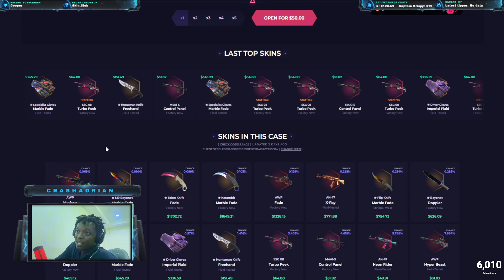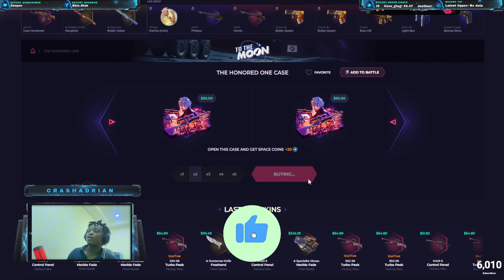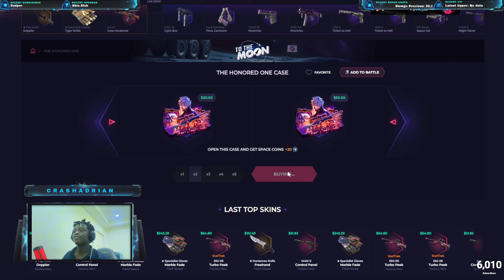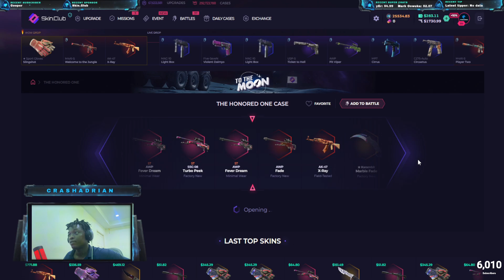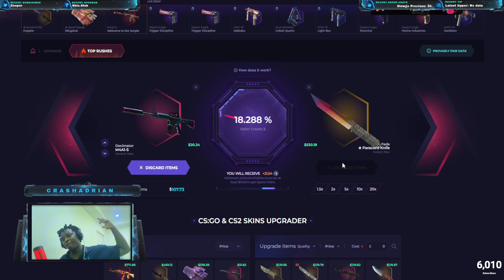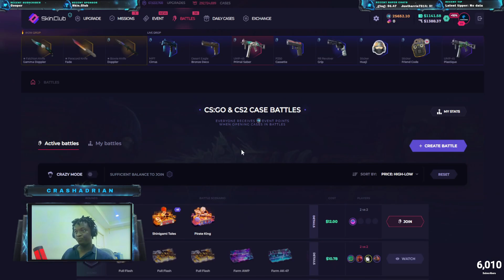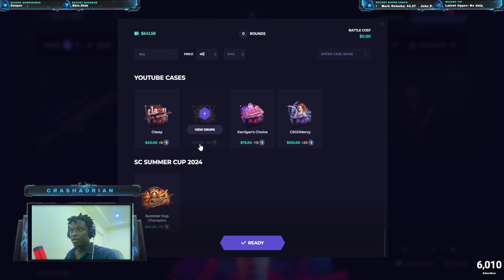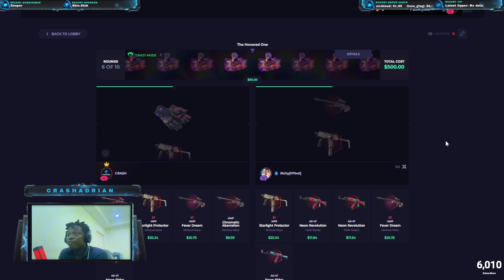SKIN.CLUB $50 CASE Opening and Battle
🥰 Everything was great. :)

THIS VIDEO INCLUDES PAID PROMO